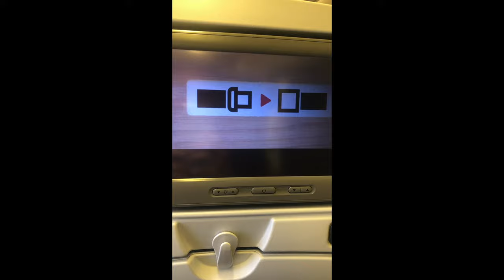Trip to Thailand - Bangkok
This is the first part of my trip to Thailand